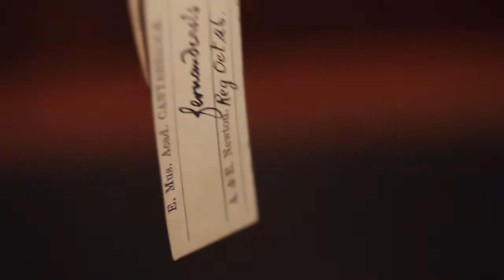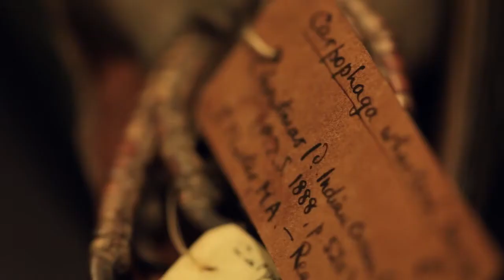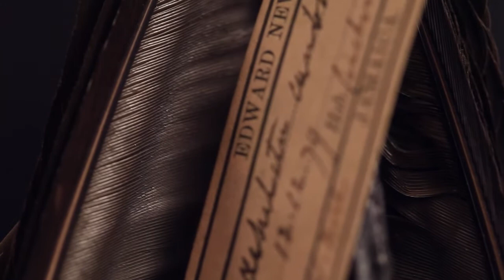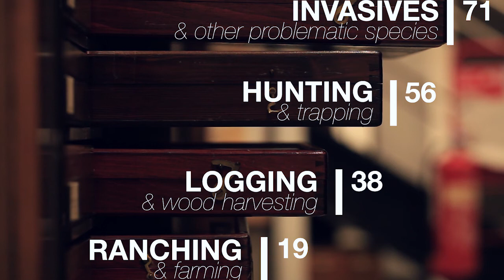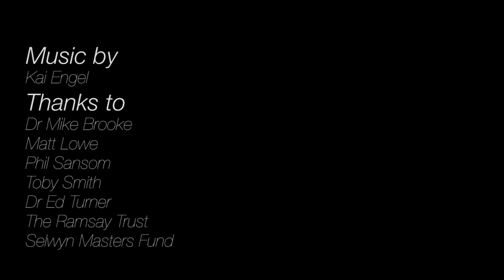The Decline Of Island Endemic